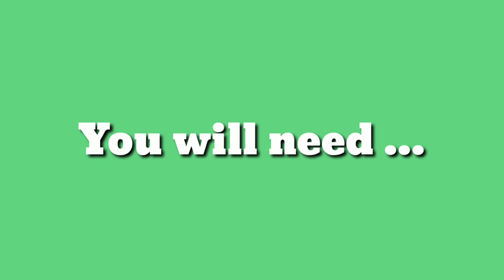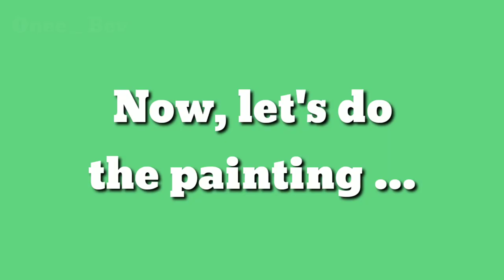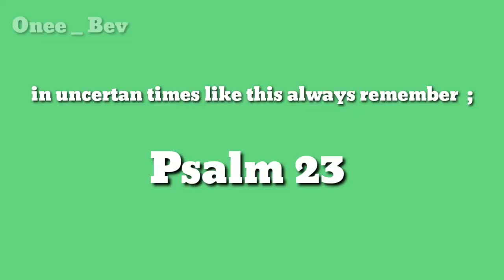HOW TO PAINT ANIME CANVAS SHOES PART 2 | ONEE _ BEV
For video tutorial - How to Paint Anime Canvas Shoes (Part 1)